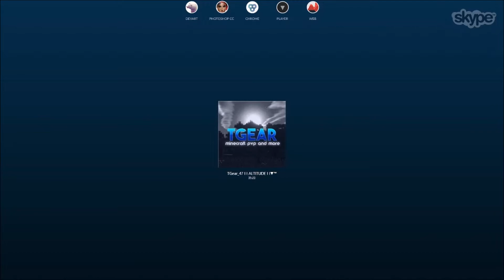SAVE HIM...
Gross

■ SUB TO BECOME A CAPILLARY ■